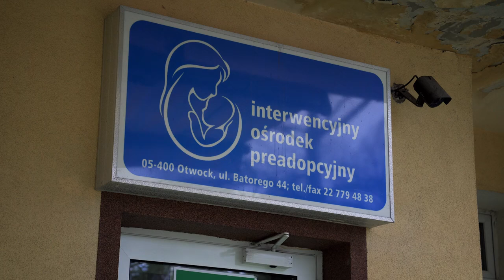"Rozwijałyśmy dzieci z pieluszek i płakałyśmy". Tu trafiają maleństwa odebrane z patologii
Do Interwencyjnego Ośrodka Preadopcyjnego w Otwocku trafiają dzieci z okna życia, porzucone w szpitalach lub odebrane agresywnym rodzicom. Wiele z nich urodziło się z zespołem FAS, HIV-em i szeregiem wad genetycznych. Lekarze, pielęgniarki, psycholodzy i wolontariusze walczą o to, by mali podopieczni znaleźli dom.